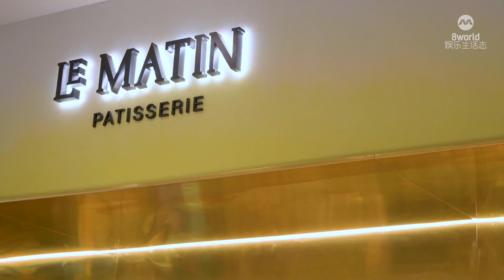8视界娱乐生活志｜Le Matin Patisserie 让你吃出法式奢华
阅读全文： ION Orchard 里有这么一间小小一个37人座的咖啡厅——Le Matin Patisserie ION Orchard ，能让你吃出法式的奢华！